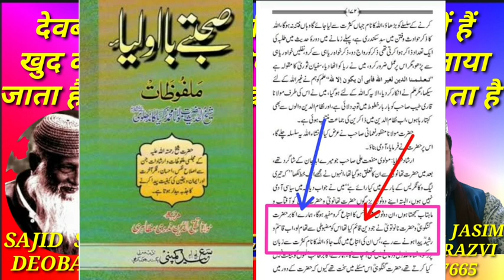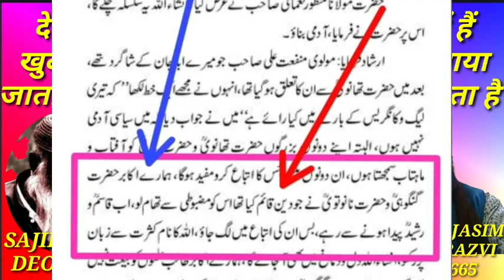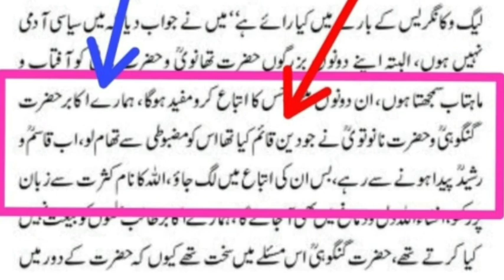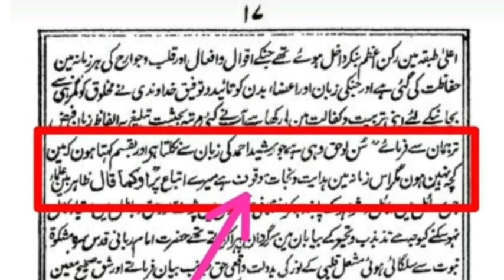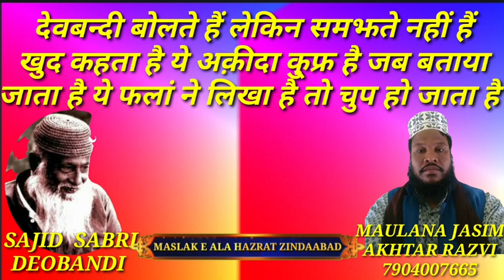गन्दे अक़ाईद देवबन्दीयों के हैं वल्लाह आप अपने और अहलो अयाल की हीफज़त करें ताके वह जहन्नमी ना हो जाय